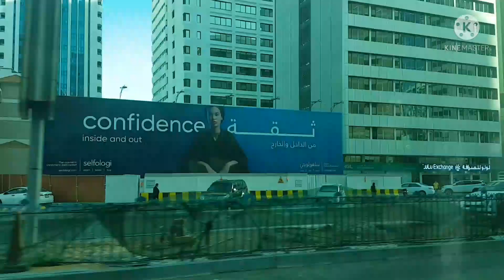Going to aster clinic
Time to check up